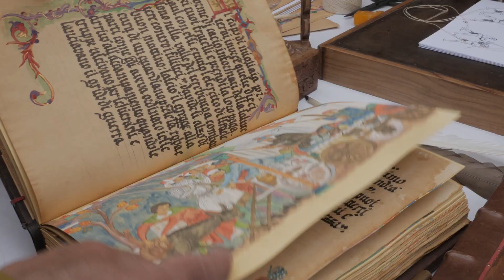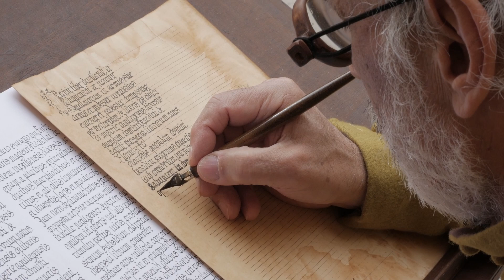SA DIE DE SA SARDIGNA 2022 - Evento Cagliari - Sala d'arme le quattro porte - Rievocazione storica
SA DIE DE SA SARDIGNA 2022 - Evento Cagliari - Sala d'arme le quattro porte
Creato da : Mdb Videomaking con la partecipazione della Sala d'arme le quattro porte di Cagliari